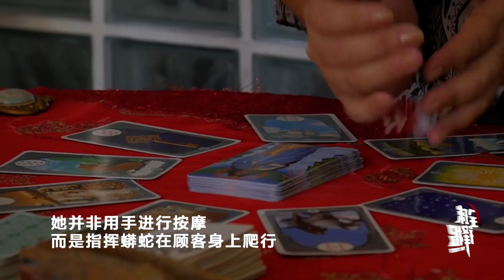Snake massage——Try it If You Dare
Snake massage has become the latest hot trend in many places in the world. In Brazil, a massagist started snake massage 20 years ago.